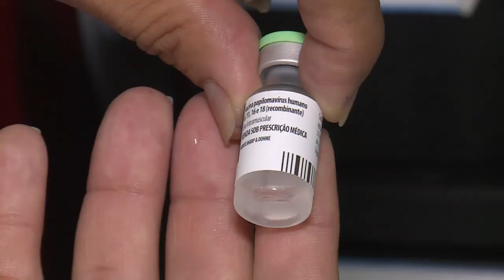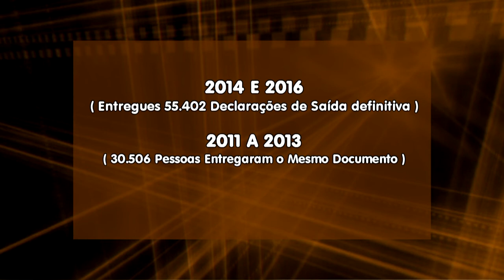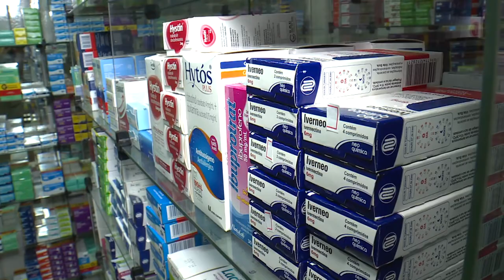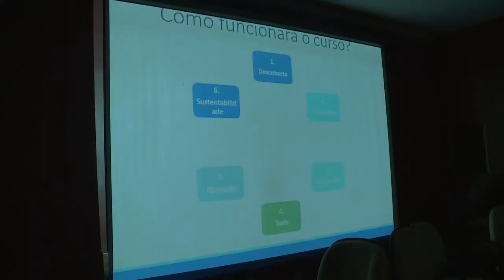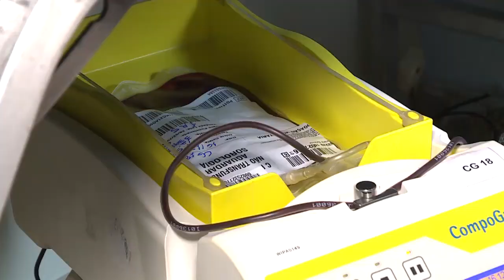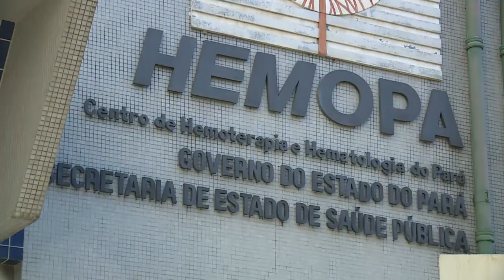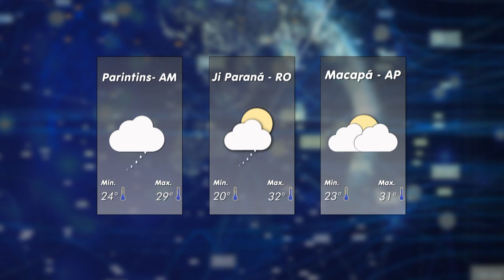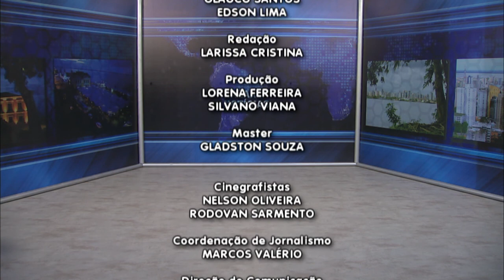Nazaré Notícias - 04/06/2018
Veja nesta edição:

- Crise econômica intensifica a migração;

- Voluntários iniciam campanha de doações para as famílias atingidas em um incêndio no bairro do Guamá;

- Mercado farmacêutico está em alta;

- Prorrogada a campanha de vacinação em todo o País;

- 70% dos brasileiros tem o hábito de se automedicar;

- Mês de junho será de altas temperaturas, tempo seco e abafado;

- Na entrevista de hoje vamos falar sobre “Direitos Humanos".